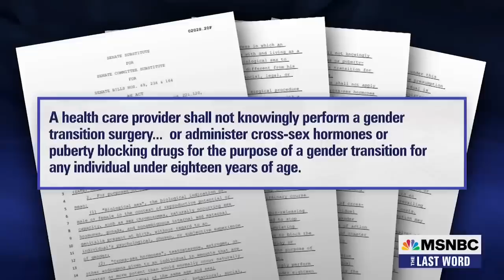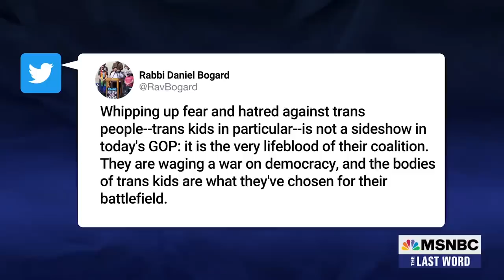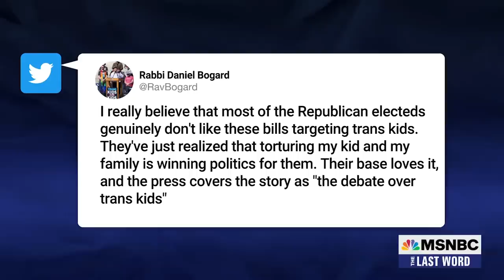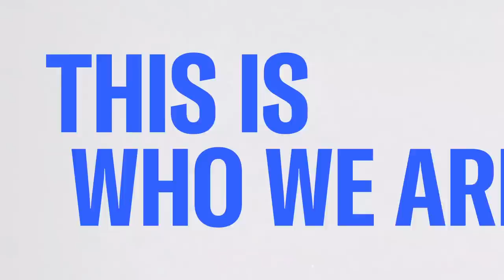Watch The Last Word With Lawrence O’Donnell Highlights: May 12